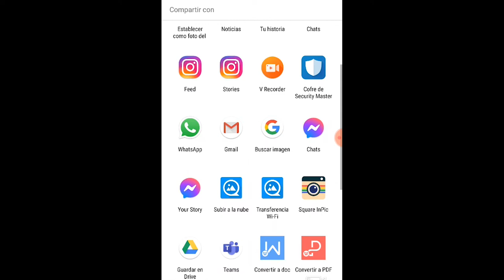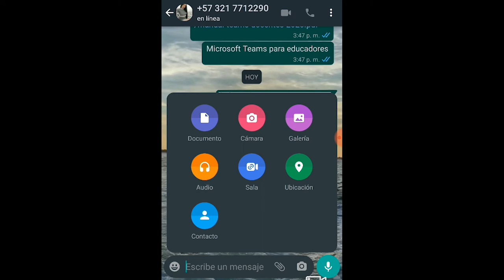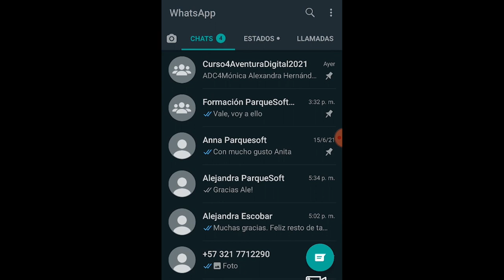📞 WhatsApp como medio de comunicación.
La forma de comunicación y los medios utilizados pueden diferir según la generación, como docentes debemos estar a la par de las herramientas más usadas por parte de nuestros estudiantes y cómo sacarles el mejor provecho. En esta lección identificarás las diversas formas de comunicación para que las apliques con tus estudiantes.